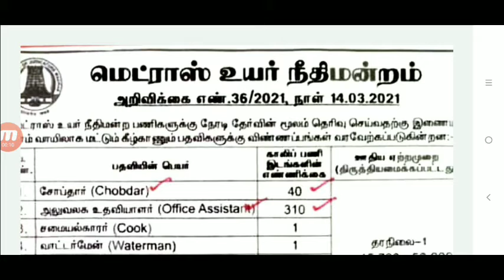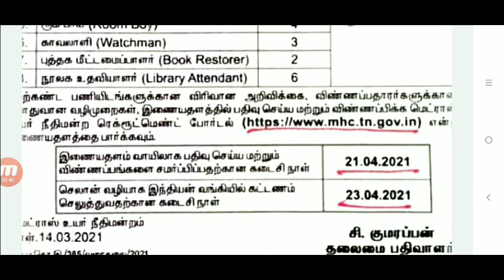Madras High court job notification 2021 l madras high court job vacancy 2021,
Madras High court job notification 2021